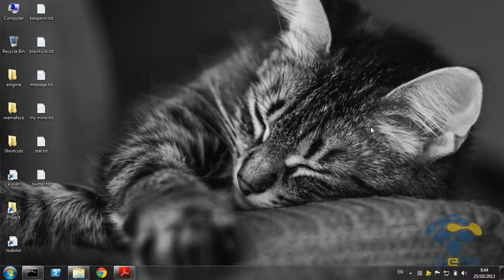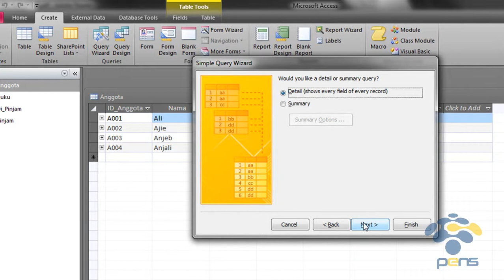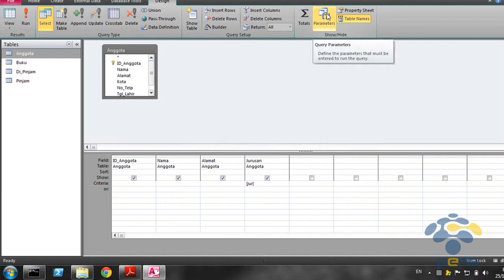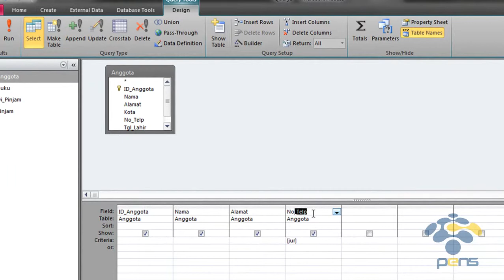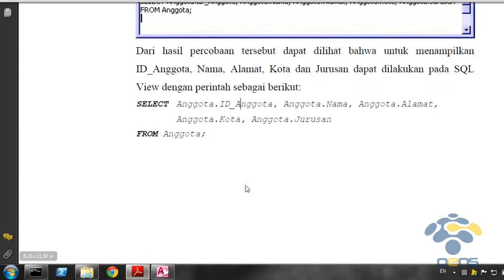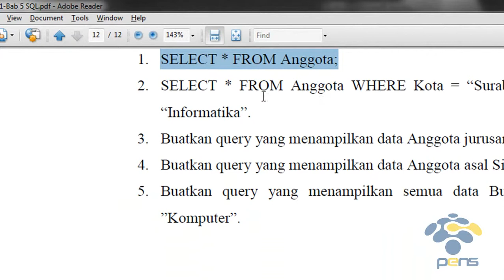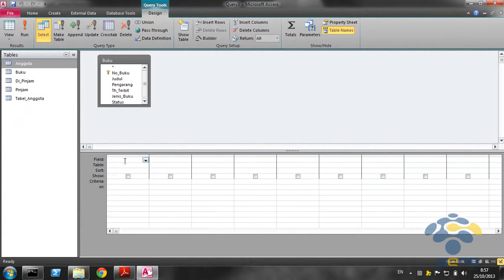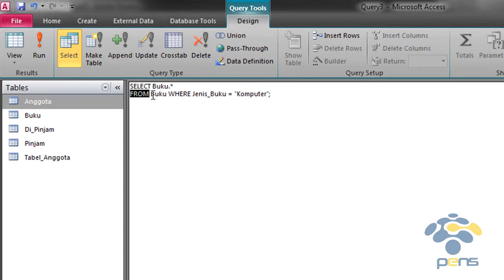Praktikum Database 1, Day 5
SQL
Dosen Pembimbing : Rengga Asmara